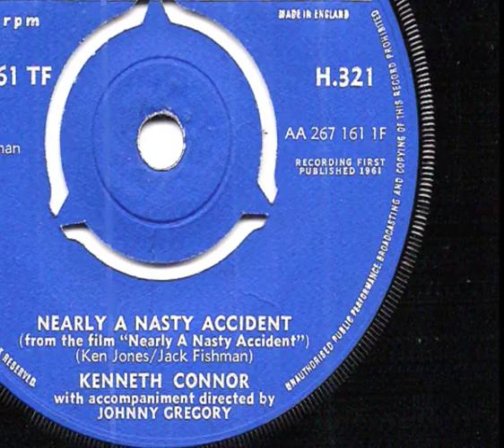KENNETH CONNOR - 'Nearly A Nasty Accident' + 'Smile' - 1961 45rpm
The title theme (maybe) of his 1961 RAF comedy romp - co-starring Jimmy Edwards, Shirley Eaton, Eric Barker, Jon Pertwee - with small parts from Terry Scott and Jack 'Wa-hey!' Douglas.